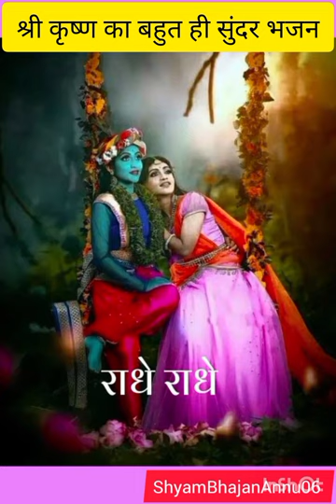राधा कृष्ण भजन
@Annu06Khatuजो श्री कृष्ण के सच्चे भक्त है एक बार सुने,Shyambhajan, Bhajan Jo Dil choo le, video